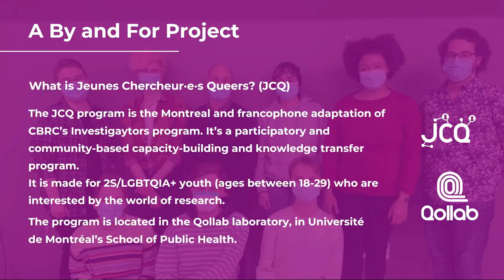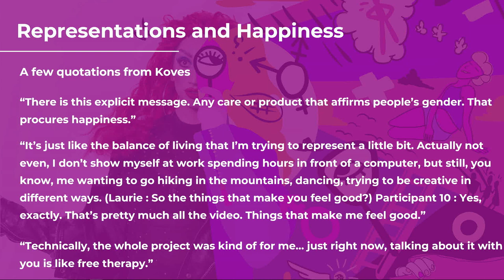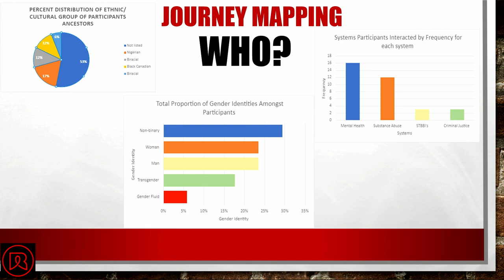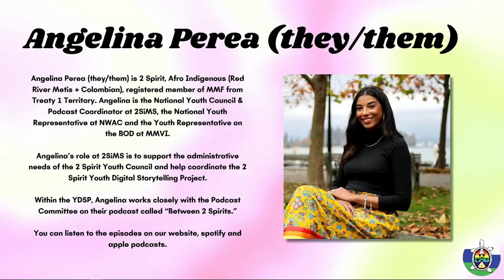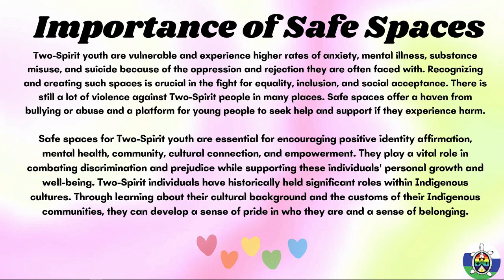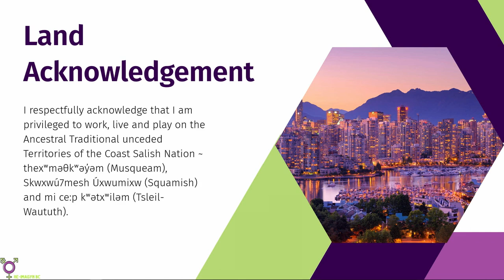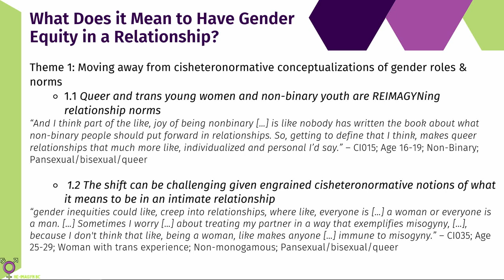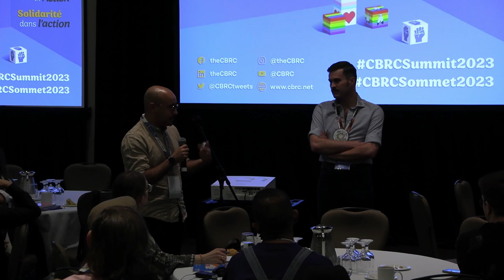How We're Mobilizing: Youth Intersectionality in Focus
SHORT ORAL PRESENTATIONS
Queer joy and resilience: a participatory cellphilm study with LGBTQ+ youth in Quebec
Amy Rhanim (Laboratoire Qollab, École de santé publique de l'Université de Montréal), Olivier Ferlatte (Qollab)

ACB 2SLGBTQ+ Youth – Journey Mapping to Liberation
Tiffany Brown (Ribbon Rouge Foundation)

2 Spirit Youth are the Future 7 Generations
Angelina Perea, Kiera Munroe, Willow Bearhead, Owen Petit (2 Spirits in Motion Society)

Nobody has written the book about what non-binary people should put forward in relationships: Exploring gender equity in relationships of queer, trans, and non-monogamous young women and non-binary youth in British Columbia, Canada
Kalysha Closson, Gem Y. Lee (Simon Fraser University)